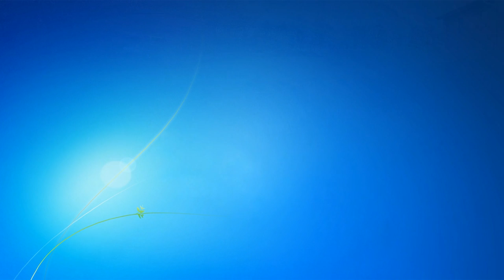Besuch und Pferde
Was so abgeht, wenn lieber Besuch aus Deutschland kommt.